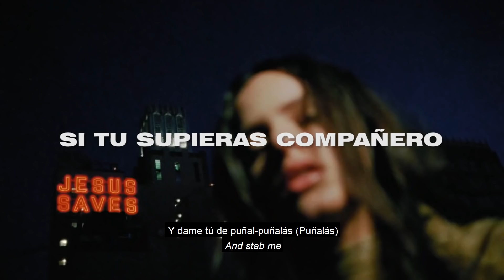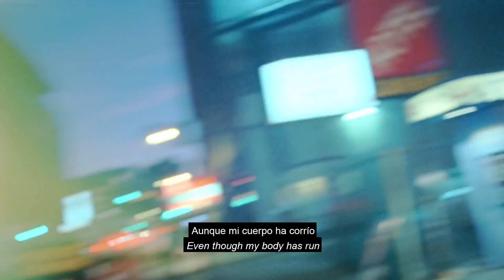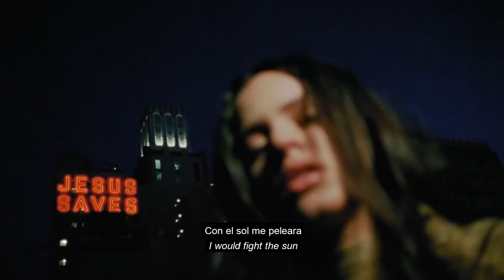ROSALÍA - Si Tu Supieras Compañero (Lyric Video)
𝖑𝖆𝖘 𝖙𝖗𝖆𝖉𝖚𝖈𝖈𝖎𝖔𝖓𝖊𝖘 𝖊𝖓 𝖑𝖔𝖘 𝖑𝖞𝖗𝖎𝖈𝖘 𝖕𝖚𝖊𝖉𝖊 𝖖𝖚𝖊 𝖓𝖔 𝖈𝖔𝖎𝖓𝖈𝖎𝖉𝖆, 𝖖𝖚𝖊𝖉𝖆 𝖆𝖉𝖛𝖊𝖗𝖙𝖎𝖉𝖝.